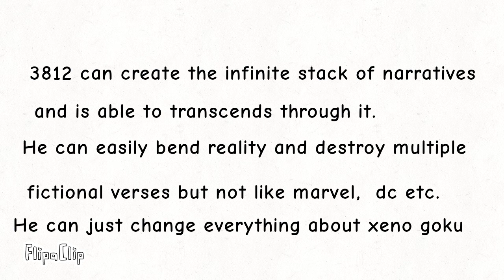Top 5 characters who can blink xeno goku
FlipaClip - D